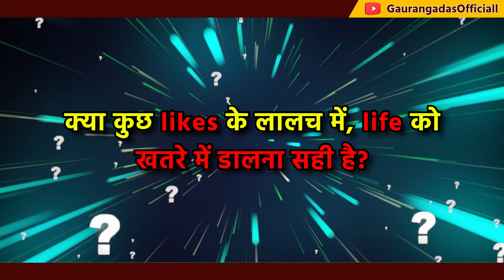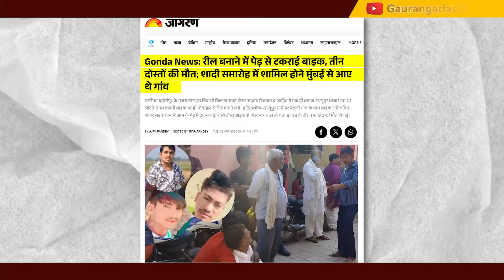Reels ज़्यादा Important हैं या आपकी जान? | Dark Side of Social Media Reels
क्या कुछ लाइक्स के लालच में जान जोखना सही है? कुछ समय से ऐसे खबरें सुनने में आ रही हैं जो दिल दहला देती हैं। क्या हमारे युवाओं की जान इतनी सस्ती हो गई है? लाइक्स और कमेंट्स के लिए हम अपनी जान तक दांव पर लगा सकते हैं?

इस वीडियो में हम इस खतरनाक ट्रेंड के बारे में बात करेंगे और ये भी जानेंगे कि हम खुद को और अपने दोस्तों को कैसे बचा सकते हैं। ये वीडियो खासकर हमारे युवा दोस्तों के लिए एक जरूरी संदेश है।